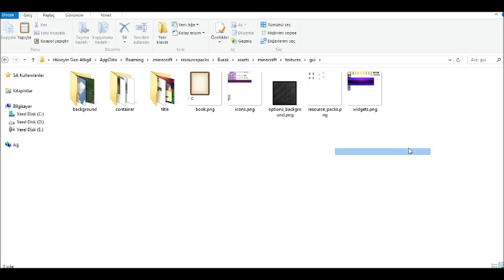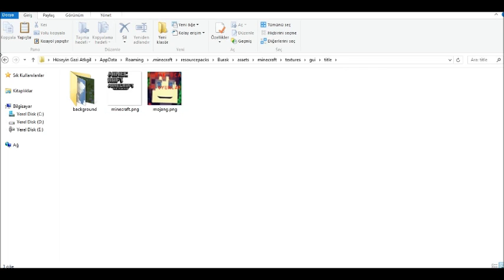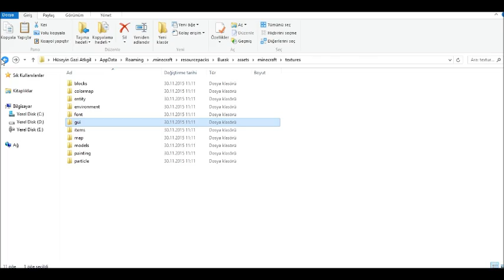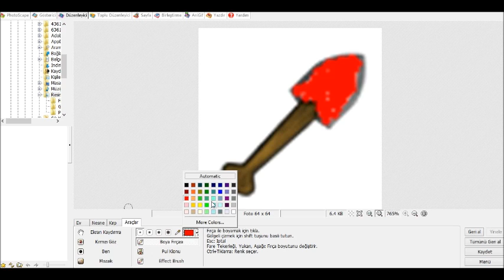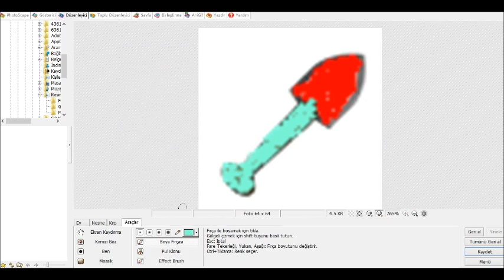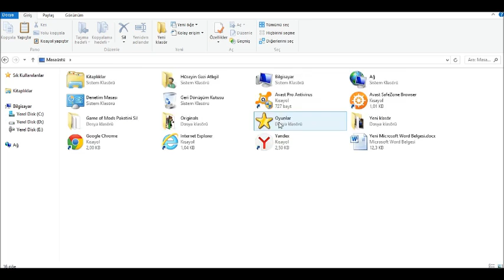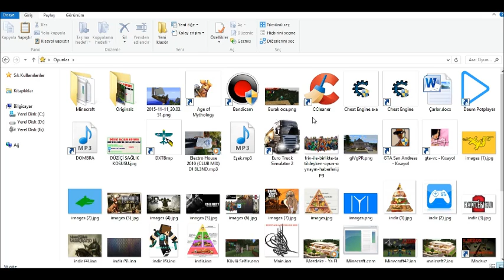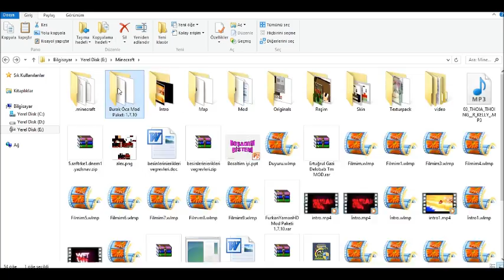Minecraft texturepack Yapma 5 aboneye Özel